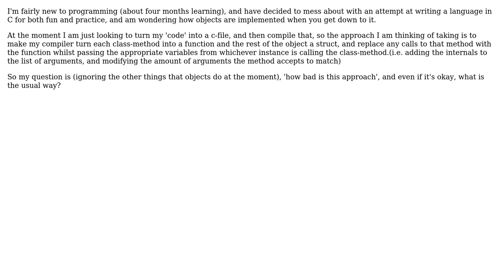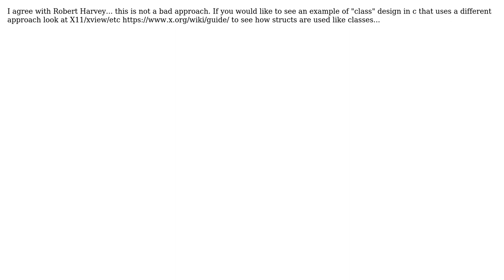Software Engineering: A question about implementing objects in a language written in C